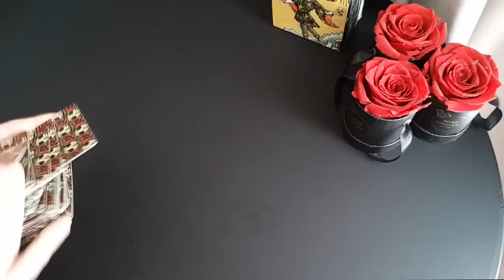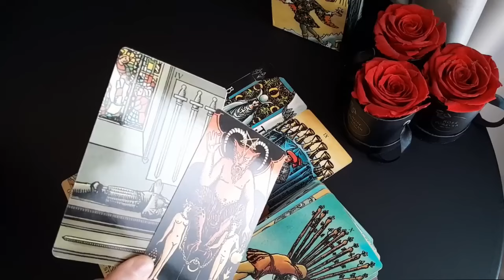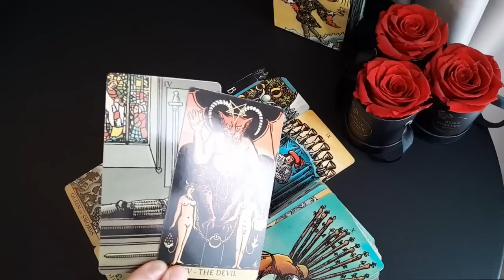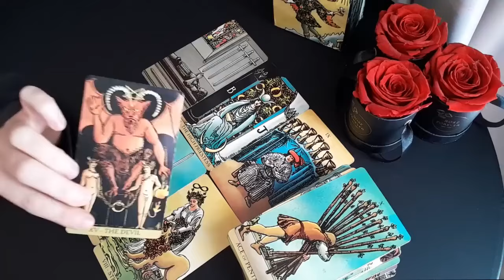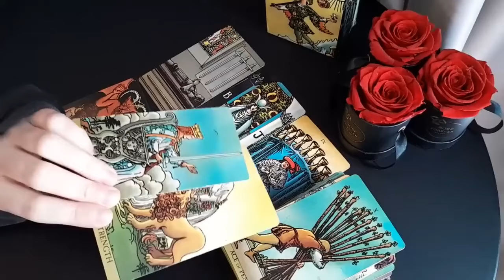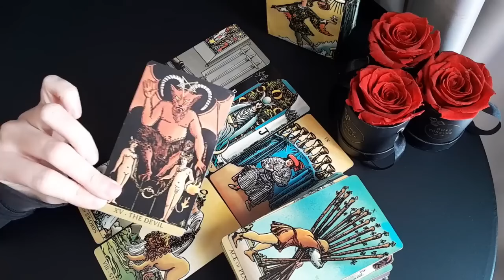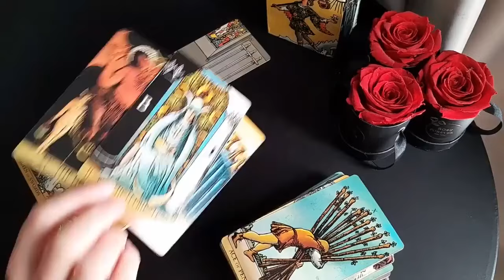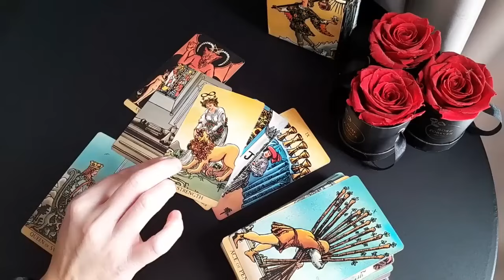CAPRICORN ☎️✨ THEY ARE ABOUT TO REACH OUT AND SAY THIS TO YOU 😳 AUGUST 2024